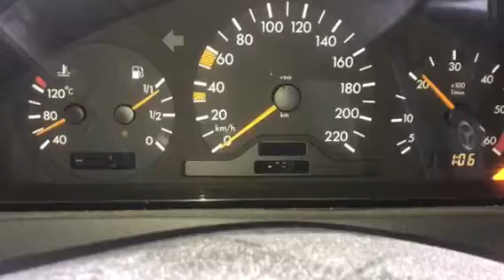34404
MB 202